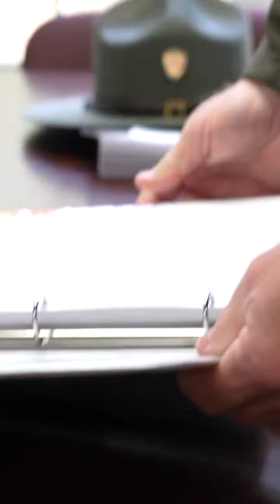2024 Severe Weather Awareness Week TEASER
NEXT WEEK: We are bringing you stories from recent Virginia disasters and personal stories to reflect the importance of staying prepared and safe. 🌀🌪️

Severe Weather Awareness Week has 5 themes for each of the weekdays:

Monday: Watches v Warnings 🌩️📻
Tuesday: Tornadoes 🌪️
Wednesday: Severe Weather alerts (💨🧊⚡️)
Thursday: Flash Flooding 🌊
Friday: Outdoor Safety 🏞️

Thank you to our partners for helping bring these videos to life — @dcrvirginia @vastateparks @cityofvabeach @chesterfieldvirginia @chesterfieldfireems @nwswakefieldva @nws @noaa @noaahurricanes

 Videos produced by @thrashertv 📸